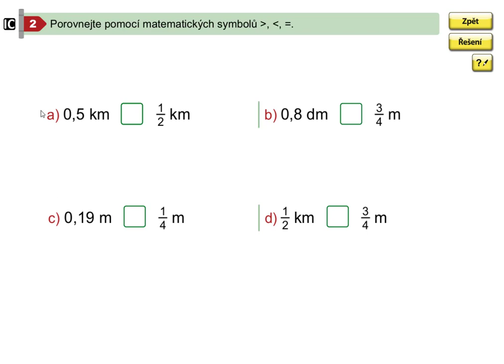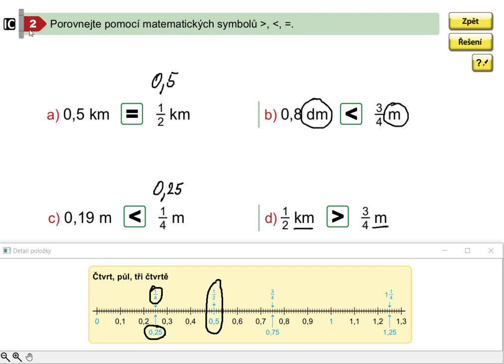Části z celku (čtvrt, půl, tři čtvrtě), Mat. mat. pro 5.roč., 2. díl, str. 30, cv. 2